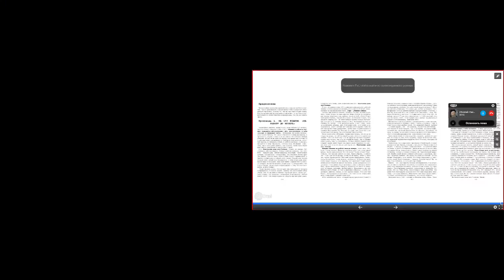Виталий Калинников взялся за дело, чуть ли не с опозданием. 20. 03. 2018